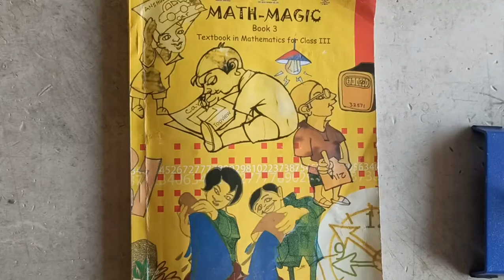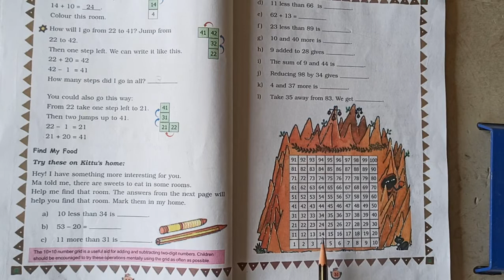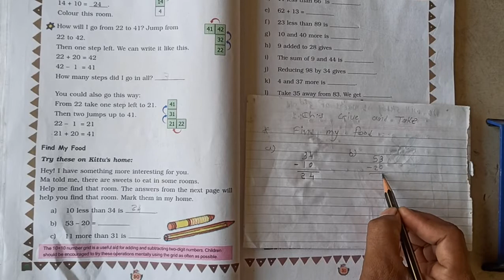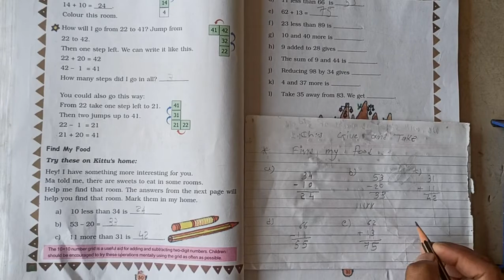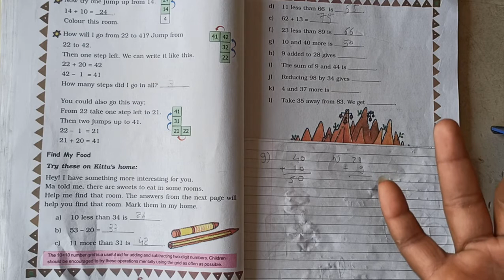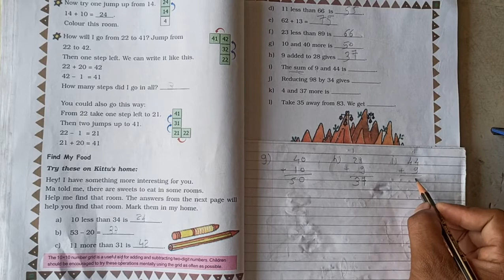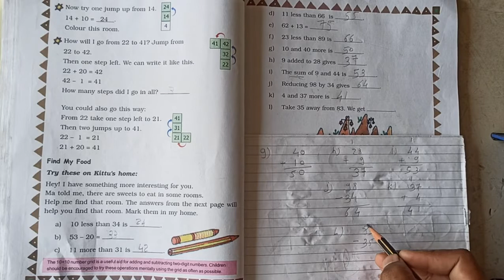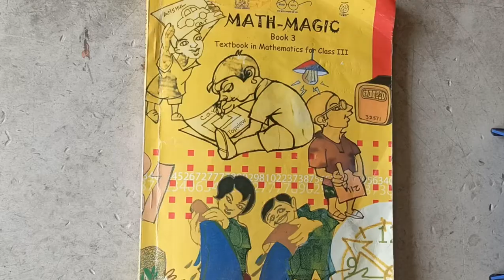Std 3 Maths Ch 3-2